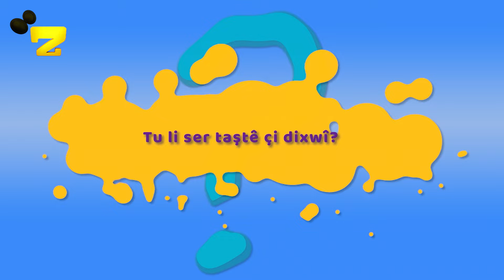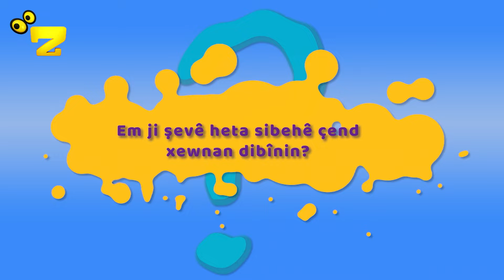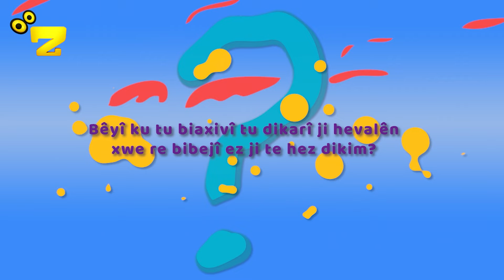Zarok TV - Dora Te (S3) - Beş: 17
Bername: Dora Te (S3)
Beş: 17